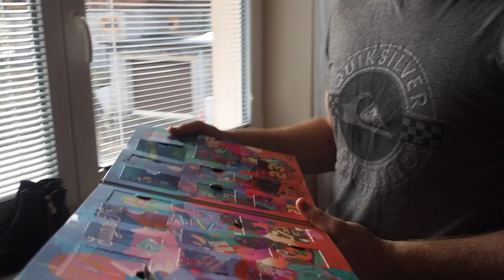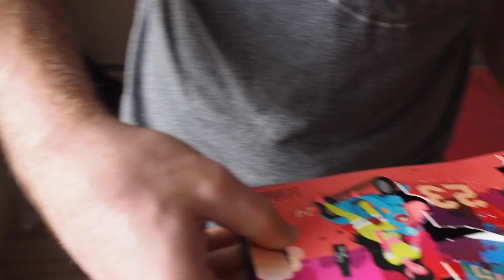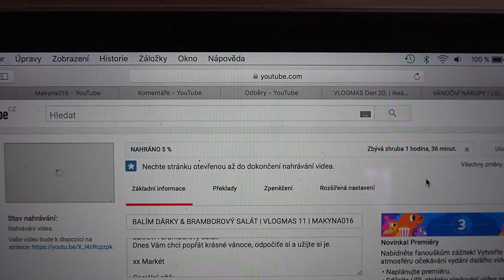NÁŠ ŠTĚDRÝ DEN | 2018 | MAKYNA016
Krásné Vánoce všem,
dnes pro Vás mám poslední vlogmas, takže náš štědrý den. Já jsem si ho užila moc a ze všeho jsem byla moc šťastná.
Jak jste si Štědrý den užily Vy? Budu se těšit na odpovědi v komentářích.
Jinak do týdne se můžete těsit na video co jsem dostala k Vánocům. A co jste dostali Vy?

xx Markét